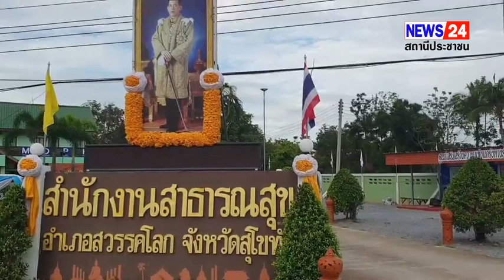สุขภาพดีไม่มีขาย ต้องทำเอาเอง! สสอ.สวรรคโลก จ.สุโขทัย สร้างศูนย์เสริมสร้างความแข็งแกร่งทางร่างกาย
สุขภาพดีไม่มีขาย ต้องทำเอาเอง! สสอ.สวรรคโลก จ.สุโขทัย สร้างศูนย์เสริมสร้างความแข็งแกร่งทางร่างกาย (Health lieracy)
เมื่อเวลา 07.39น.ของวันที่27สิงหาคม2566ผู้สื่อข่าวได้ลงพื้นที่ สาธารณสุข อ.สวรรคโลก จ.สุโขทัย ติดกับโรงพยาบาลสวรรคโลก ได้พบศูนย์ สร้างความแข็งแกร่งทางร่างกาย (Health Literacy) ที่จัดสร้างโดยสาธารณสุขอำเภอสวรรคโลก ทั้งนี้ภายในศูนย์ตั้งอยู่ริมทางเข้าในรั้ว สาธารสุขเป็นอาคารในที่โล่งแจ้งมีหลังคาพร้อมมีเครื่องอุปกรณ์การออกกำลังกายไว้ให้ประชาชนที่ชอบออกกำลังกายมาเดินมาวิ่งได้เข้ามาใช้บริการ ฟรี โดยสสอ.สวรรคโลกตั้งใจจะให้เป็นศุนยสุขภาพเพื่อประชาชน Health Station เพื่อประชาชนดูแลสุขภาพมีความรอบรุ้ในการจัดการสุขภาพตนเอง หรือที่เรียกว่า Health Listeracyและประชาชนมาใช้บริการในการใช้เครื่องออกกำลังกายโดยมีป้ายไวนิล ประชาสัมพันธ์ในการใช้เครื่องออกกำลังกายและอธิบายถึงประโยชน์ของเครื่องออกกำลังกายในแต่ละตัวและนอกจากนั้นในอนาคตทางสาธารณสุขอำเภอยังจะให้มีเครื่องตรวจสุขภาพทางดิจิตอล เป็นเครื่องตรวจวัดชีพจร วัดอัตราการเต้นของหัวใจ ตรวจความดันโลหิต ตรวจวัดค่าน้ำตาลในเลือด และวัดค่ากรดยุริก ในเครื่องเดียวกันเลยหรือที่เรียกว่า เครื่องตรวจสุขภาพ Smart AIด้วย จากการได้ข้อมูลที่ทาง สสอ.สวรรคโลก หรือ นาย รัชกร คำถาเครือ สาธารณสุขอำเภอสวรรคโลก ได้ให้ข้อมูล จึงถือว่าศูนย์นี้ได้ให้ประโยชน์สร้างร่างกายให้กับประชาชนในพื้นที่เป็นอย่างดี ส่วนทางเด็กที่ติดตามพ่อแม่ผู้ปกครังมาก็จะมีสนามหญ้า (Playground) ให้ด้วย
กิตติ พรดวงจันทร์ สุโขทัย 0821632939